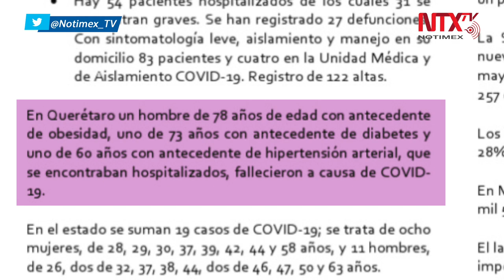Llega a 27 muertes por la pandemia el estado de Querétaro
La Secretaría de Salud informó que los 19 nuevos casos de COVID-19 recaen en ocho mujeres, de 28 a 58 años, y 11 hombres, de 26 a 63 años. En tanto, hay 54 pacientes hospitalizados, de los cuales 31 se encuentran graves, y se han registrado 27 defunciones.